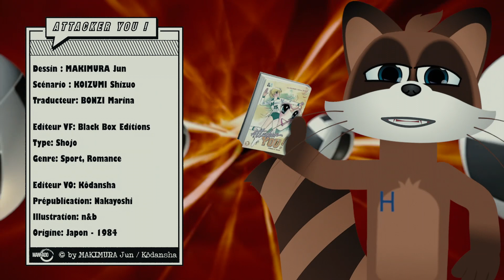MANGA Attacker You ! - Mangado La voie du manga